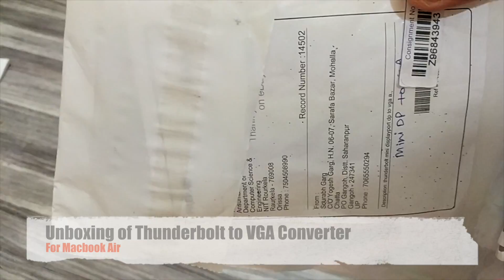Unboxing of Thunderbolt to VGA Converter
Purchased from ebay.in